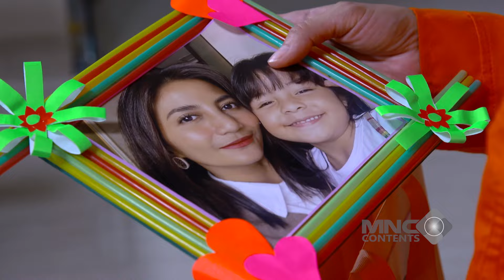KOK REYNA GA ADA?! ANDIN GA BOLEHIN NINO KETEMU REYNA! - IKATAN CINTA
kok reyna ga ada?! andin ga bolehin nino ketemu reyna!